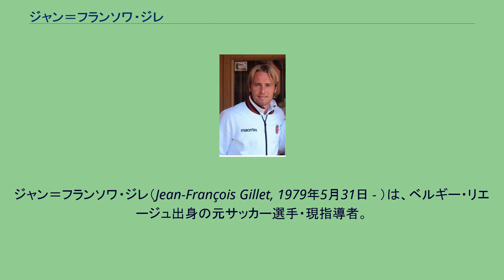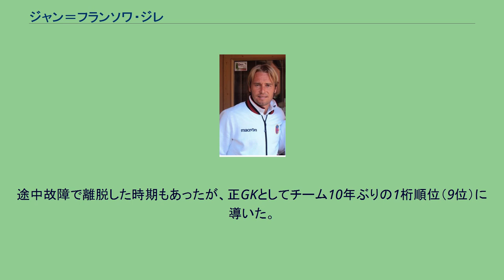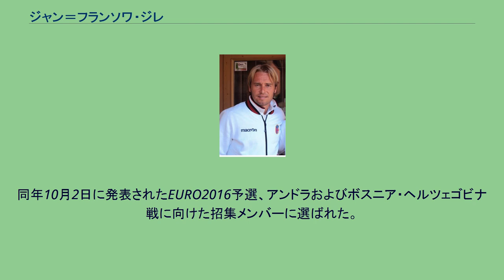ジャン＝フランソワ・ジレ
ジャン＝フランソワ・ジレ（Jean-François Gillet, 1979年5月31日 - ）は、ベルギー・リエージュ出身の元サッカー選手・現指導者。
元ベルギー代表。
スタンダール・リエージュのユース出身。
1999年にイタリアのセリエBに当時所属していたカルチョ・モンツァへ移籍。
2000年よりASバーリに所属。
2003年からの1年間はトレヴィーゾFCへのレンタルを挟むもののバーリで長年レギュラーとしてキャリアの大半を過ごし、キャプテンも務め11年間で353試合に出場。
名誉市民の表彰も受け賜わった。
2009-10シーズンはレオナルド・ボヌッチ、アンドレア・ラノッキアとの強固なトライアングルでセリエAで10位に躍進した。
2011年6月30日、エミリアーノ・ヴィヴィアーノを放出したボローニャFCに移籍。
途中故障で離脱した時期もあったが、正GKとしてチーム10年ぶりの1桁順位（9位）に導いた。
2012年7月5日、4季ぶりにセリエAに復帰したトリノFCに移籍。
2013年7月16日、バーリ時代に八百長に関わったとして3年7カ月の出場停止処分を受けた ものの、1年1カ月の出場停止処分に軽減された。
この処分により2013-14シーズンは公式戦出場はなく、ベルギーがベスト8と好成績を残した2014 FIFAワールドカップの出場も逃した。
2014年8月17日に出場停止処分が解除され、2014-15シーズン開幕戦のインテル・ミラノ戦 (0-0)からベンチ入りを果たし、同年9月28日のACFフィオレンティーナ戦 (1-1)で公式戦復帰を果たした。
同年10月2日に発表されたEURO2016予選、アンドラおよびボスニア・ヘルツェゴビナ戦に向けた招集メンバーに選ばれた。
2015年1月30日、セリエBのカルチョ・カターニアと2年半の契約を結んだ。
2016年7月11日、スタンダールと2年契約を結び古巣に復帰した。